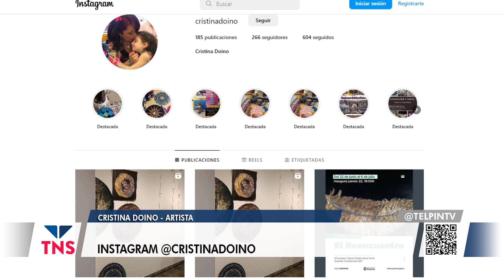CRISTINA DOINO EXPONE EN LA SALA MUNICIPAL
La artista Cristina Doino, que actualmente reside en Mar del Tuyú, trajo parte de su obra a la Sala Municipal de Exposiciones y nos contó sobre su trayectoria, además del presente en el que ejerce como profesora para personas de todas las edades